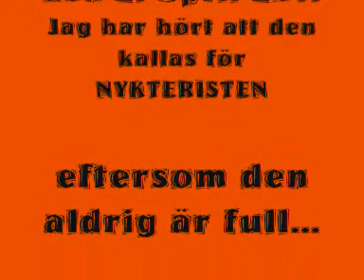En tur med Citybussen i Karlskrona